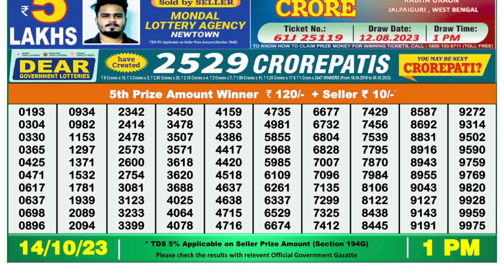🔴Dear Lottery Sambad Live 1pm today 14.10.23 Nagaland State Lottery Result